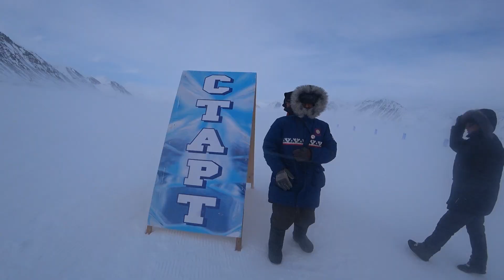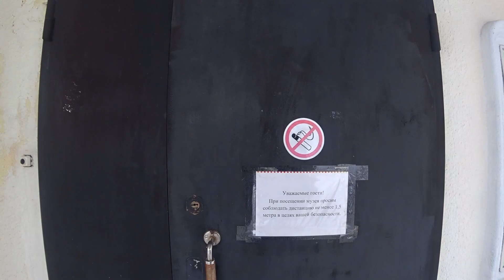На собаках по Чукотке \ Амгуэма - Эгвекинот \ Опять пурга \ гонка Надежда 2021 #11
чукотка эгвекинот ездовыесобаки На собаках по Чукотке \ Амгуэма - Эгвекинот \ Опять пурга \ гонка Надежда 2021
⭐  Апрель 2021г. Гонка на собачьих упряжках "Надежда" продолжается. Следующий этап из гостеприимной Амгуэмы до Эгвекинота. Погода портится, но этап не отменяется. Дойдем ли бtз приключений?

✅ Выражаю благодарность Департаменту культуры, спорта и туризма Чукотского АО, в лице руководителей   Тихомирова Евгения и Сысоева Александра.
Съемки  квадрокоптера Сергей Ивэн.

 🔴 На поддержку канала карта Тинькофф  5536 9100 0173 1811

 ✅ Все мои новые ролики  смотрите так-же на ЯНДЕКСЕ ДЗЕН и РУТУБЕ.

Информация для СМИ и информационных площадок: вы можете использовать или копировать материалы из ролика полностью или частично, только с указанием моего авторства и ссылкой на канал АЛЬБЕРТ СЕВЕРНЫЙ Путешествия по России.